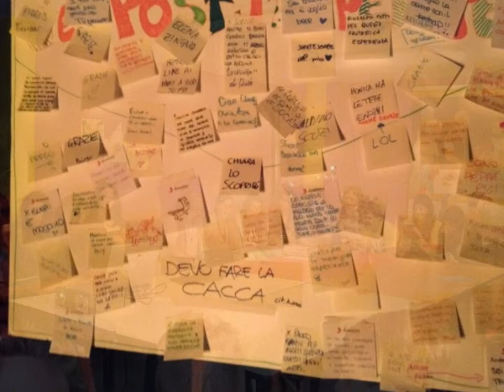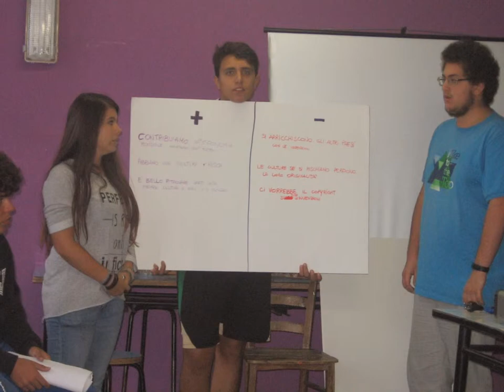Altro che?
Campo biennio superiori 2014